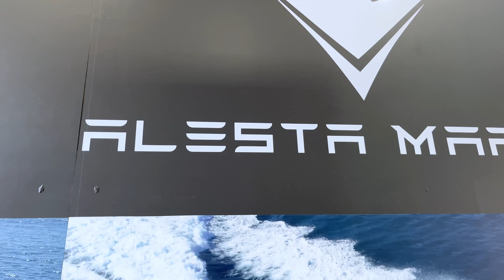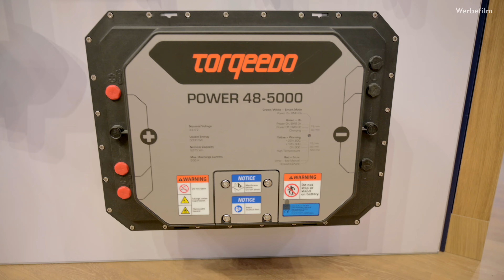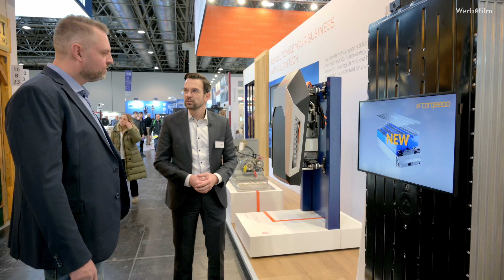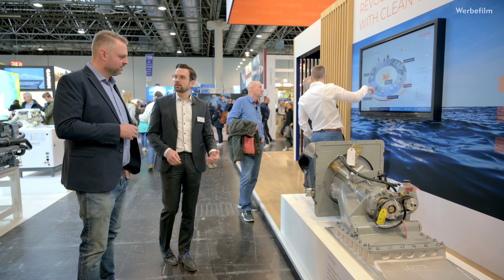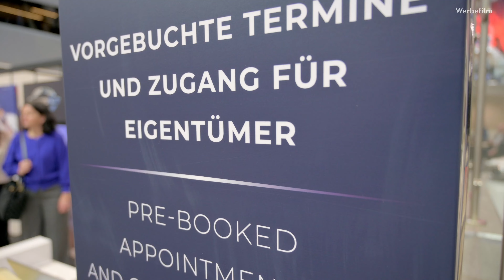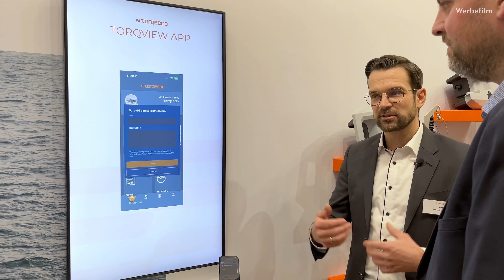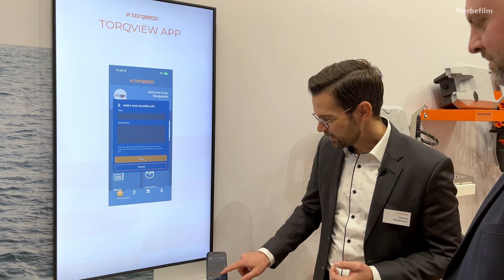Schiffe fahren auch elektrisch! E-Motor und Akku fürs Boot.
Elektromobilität beschränkt sich nicht nur auf die Straße! Was Tesla für Autos ist, könnte man Torqeedo für Boote zusprechen: Eines der ersten Unternehmen, die die Schifffahrt elektrifizieren möchten.

Bei unserem Messebesuch finden wir heraus, dass es schon seit vielen Jahren elektrisch angetriebene Schiffe gibt. Genau wie beim Elektroauto bekommen auch hier die Akkus besondere Aufmerksamkeit. Denn neben E-Antrieb, Ladesäulen und einer smarten App ist die Energiespeicherung das zentrale Thema.

Von der Firma Torqeedo lassen wir uns erklären, wie wichtig die Umstellung weg von fossilen Brennstoffen ist. Denn mit Hydrogeneration (Rekuperation) und selbst erzeugtem Solarstrom lädt sich der Akku wie von selbst.

00:00 - Intro
01:41 - Vorteil: sauber und leise
05:49 - Marina-Grundlagen
10:59 - Einsatzzwecke
18:31 - Aufladen
21:56 - Große Schiffe
30:08 - App für Außenborder
32:57 - Nachhaltigkeit